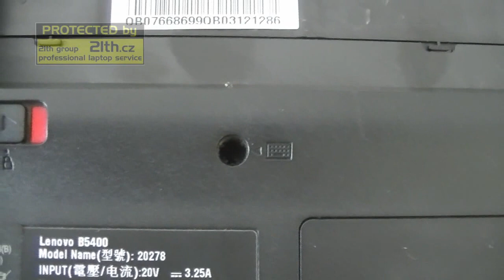How to replace or remove keyboard on Lenovo B5400, keyboard replacement, DIY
Hello,
Very easy solution for people how want to safe some monay.
This advice is for Lenovo IdeaPad B5400 MB825GE and M5400  B5400A M5400A M5400AT

Good luck